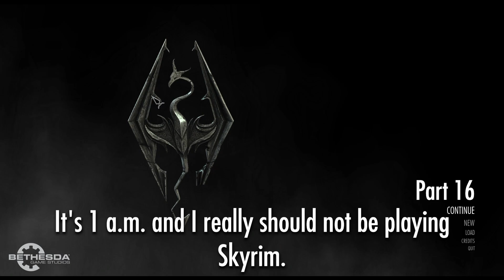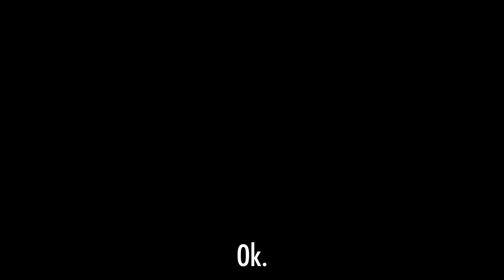PART 16 | QUESTS AND ACROBATICS | NO MODS | TESV: OLDRIM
Random 1 AM questing. We move closer to that "100% completion."